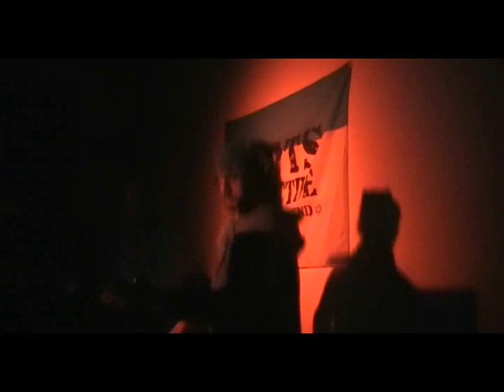ANTHOLOGY DUB PART 2 CLIP 2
IMPERIAL SOUND ARMY FEAT DAN I & SIS MIKY PLAYING AS RESIDENT AT THE ANTHOLOGY DUB - ITALY, MAXIMUM RASPECT DC, JSS, ALL SINGERS AND PLAYERS WHO'LL BE IN ZION! HAILE I